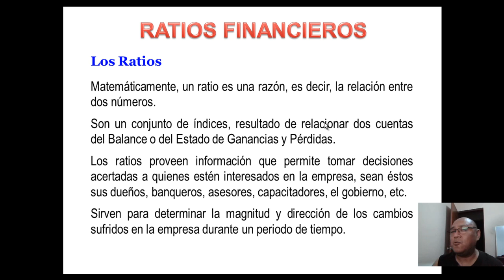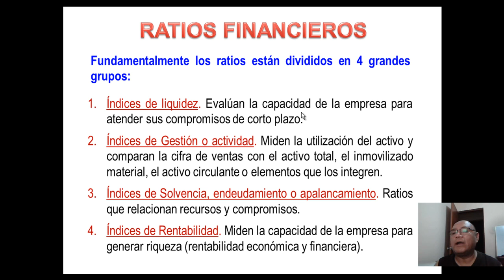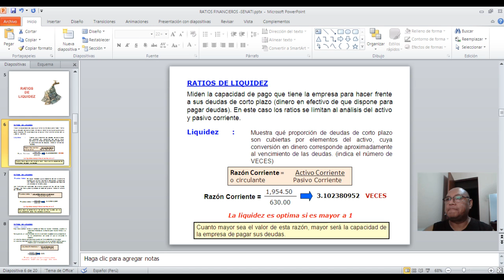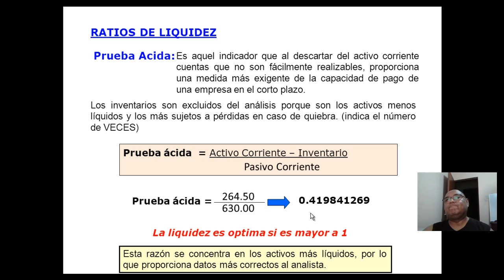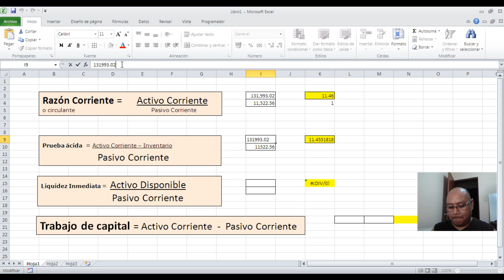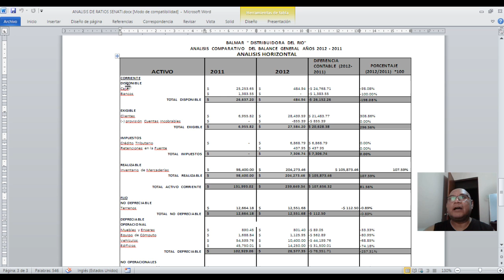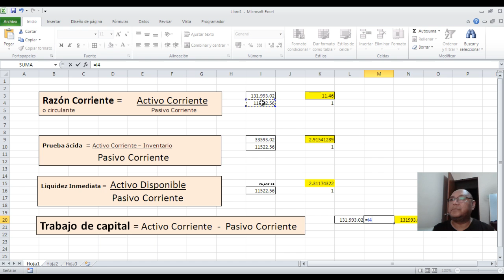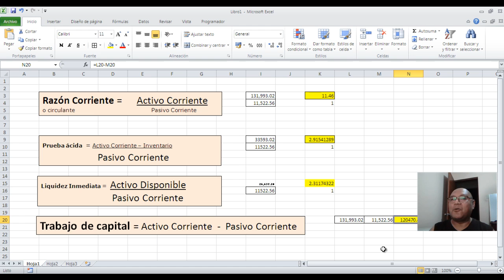RATIOS Financieros Parte 1 TEORIA Y PRACTICA estados financieros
Ratios financieros analisis de estados financieros
LOS RATIOS Y LA MUSICA SON GRATIS DISFRUTENLO